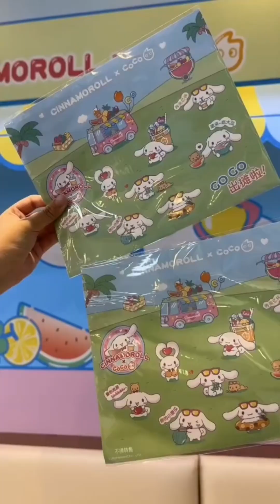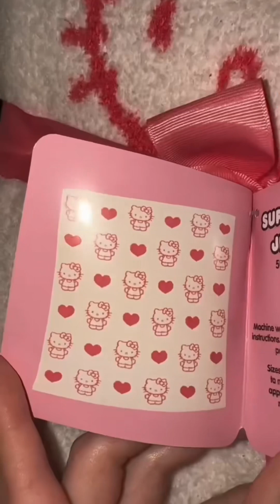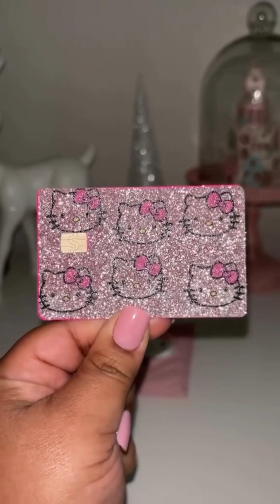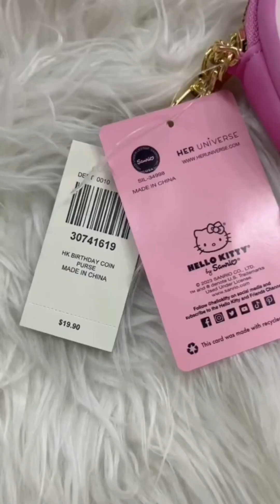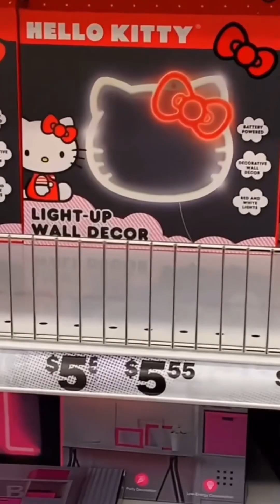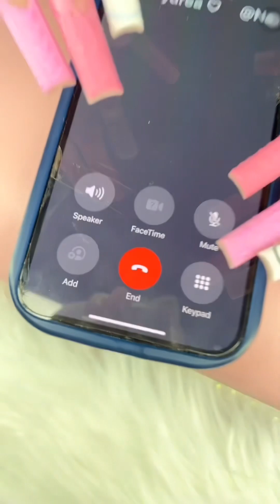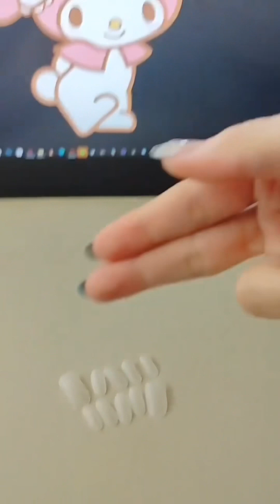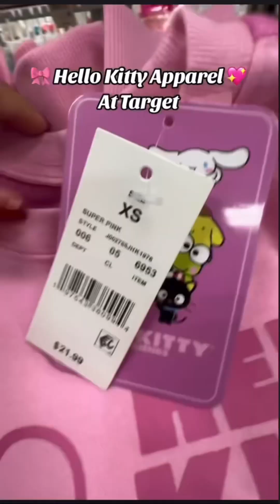Two hours of hello Kitty TikToks